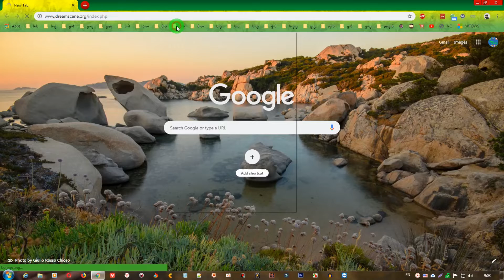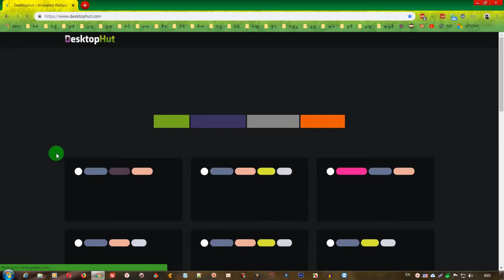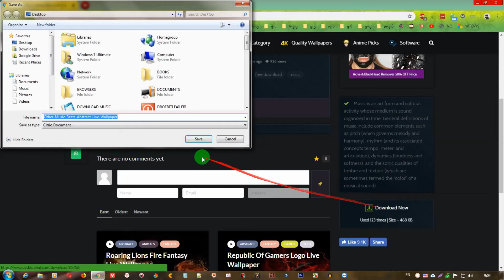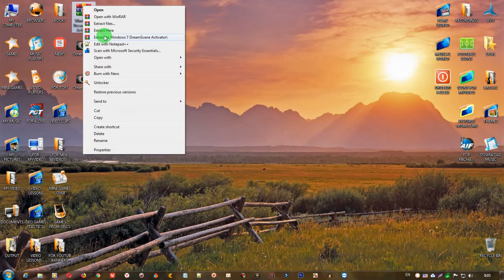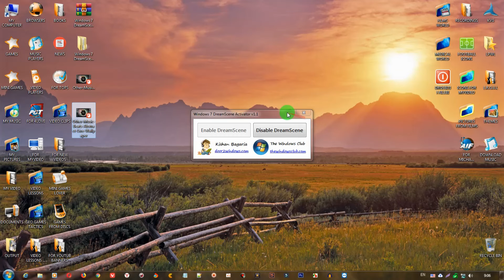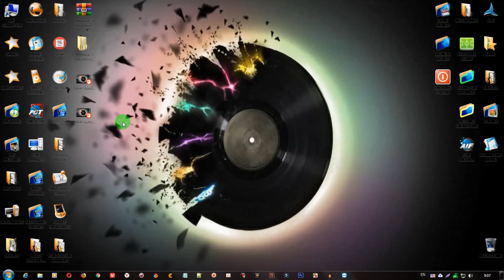როგორ დავაყენო Live თემა Desktop-ზე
ამ ვიდეო გაკვეთილის მეშვეობით, მე მინდა გასწავლოთ ძალიან მარტივი და უსაფრთხო ხერხი, იმისათვის რომ ჩვენი კომპიუტერების დესკტოპები გავხადოთ კიდევ უფრო მეტად ლამაზები, ამ ვიდეო გაკვეთილით თქვენ ისწავლით უმარტივესად Live ეკრანის ფონების დაყენებას თქვენს დესკტოპებზე.